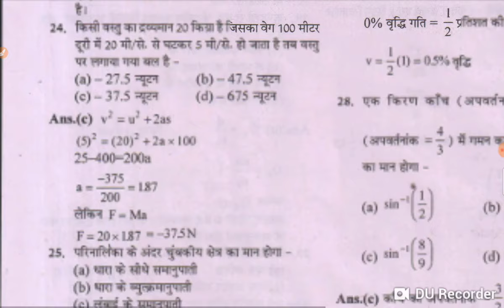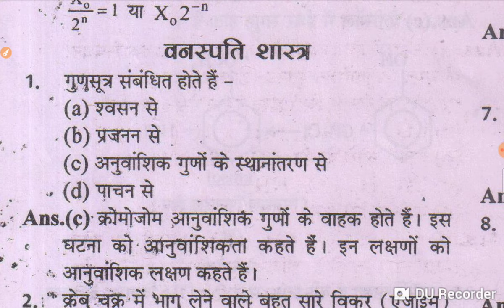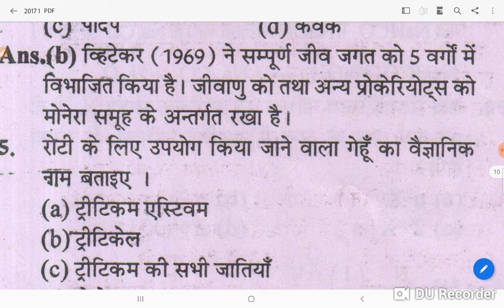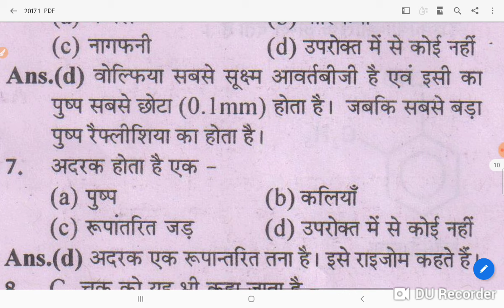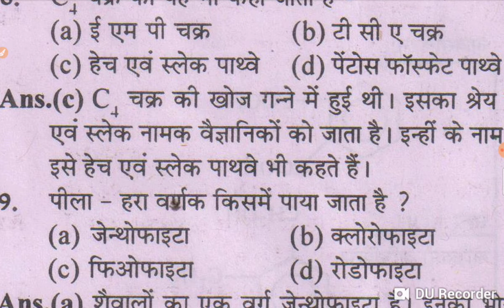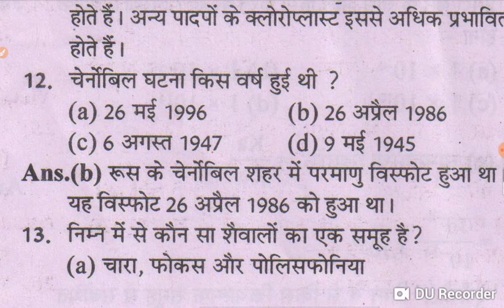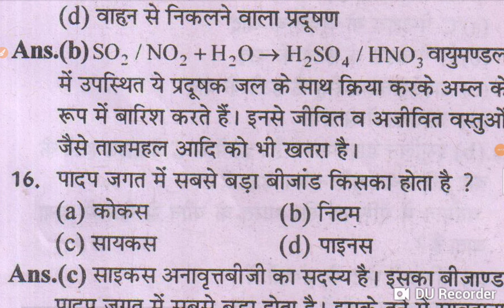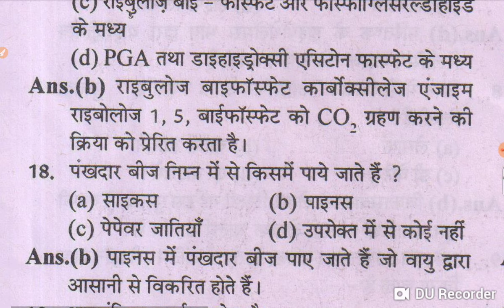AIIMS II MP PNST II CG BSCII AIIMS II PVFT II DAHTE II ANM ii NEET 2024 BIOLOGY &ZOOLOGY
FREE GROUP
MP PNST 2023 MP PNST ADMIT CARD
MP PNST NCERT MCQ
PNST 2022 LD PAPER
PNST NCERT MCQ BIOLOGY